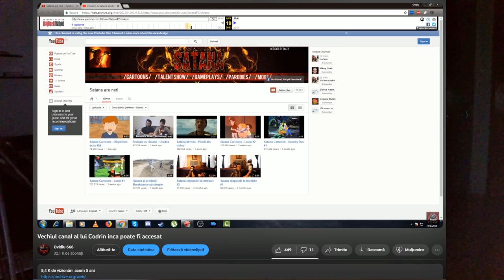Codrin Bradea Ranked